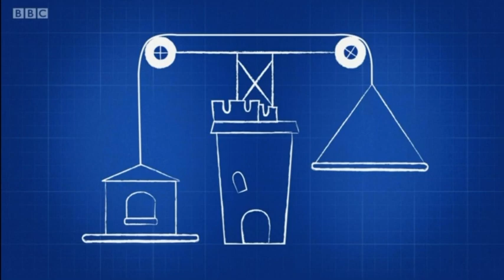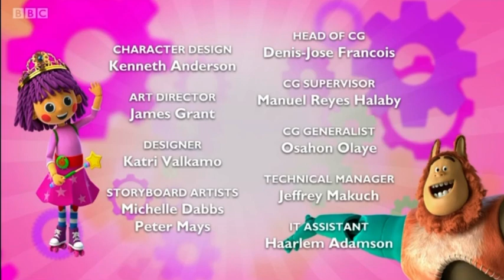Blitz and bob - Castle makeover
Bob really wants his castle to look more like Bitz's, and everyone pitches in to help, but things don't go to plan. The new drawbridge that Bevel, Zip and Pop have built collapses, making big holes in the castle wall. They also need to figure out how to get Bob's new Tower-Top Toy Room from the ground all the way to the top of his tower. It's time for a Bitz Brain Blitz.